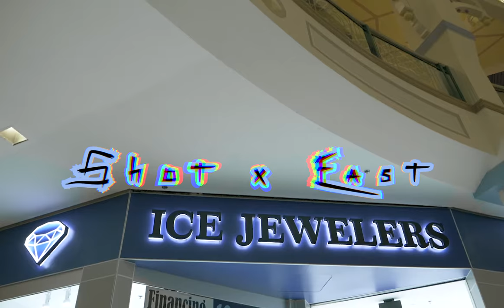Ice Jewelers - Arbor Place Mall - @shot.x.east (Cinematic Marketing Video)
NEW CAMERA ; NEW QUALITY ; NEW CONTENT ... LET THE LEGACY BEGIN ..